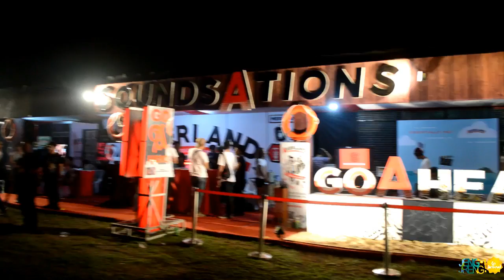Tipe X at Marine Fest Undip 2015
JRENG GO AROUND #15
Marine Fest at Stadion Tri Lomba Juang Smarang

JRENG GO AROUND
when we are go outside and make a fun for everyone
Adalah hasil liputan-liputan kita ke acara-acara yang kece di sekitar kita.